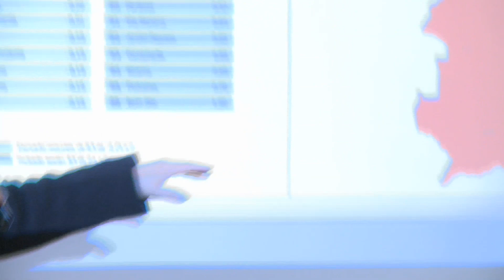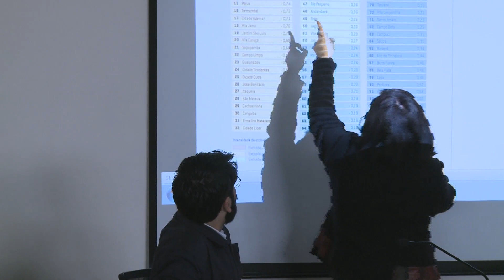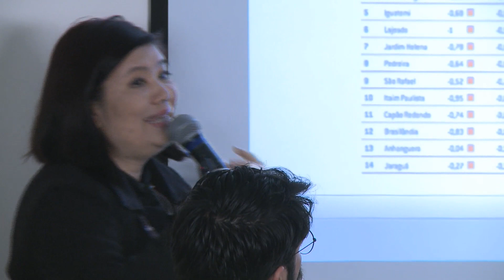Plataforma de Políticas Públicas - Projeto Brasilianas: Saídas Para o Brasil Crescer - 02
PUC-SP e GGN em parceria com o Projeto Brasilianas, lançam plataforma de políticas públicas.
A Coordenadoria de Estudos e Desenvolvimento de Projetos Especiais da PUC-SP (Cedepe) e o Projeto Brasilianas realizaram o seminário de lançamento da Plataforma de Políticas Públicas – Projeto Brasilianas: Saídas Para o Brasil Crescer. A atividade teve a participação especial da reitora da PUC-SP Dra. Maria Amalia Andery e do ex-prefeito da cidade de São Paulo Fernando Haddad.
O objetivo é apresentar o debate público do tema, reunindo conhecimentos acadêmicos com abordagem jornalística.